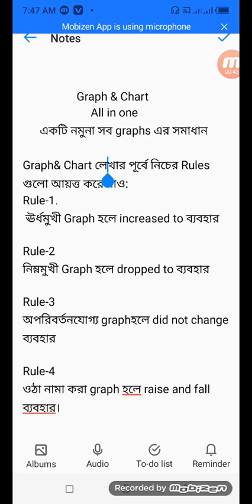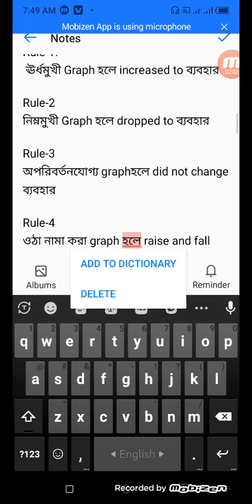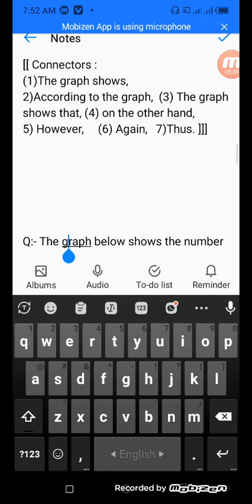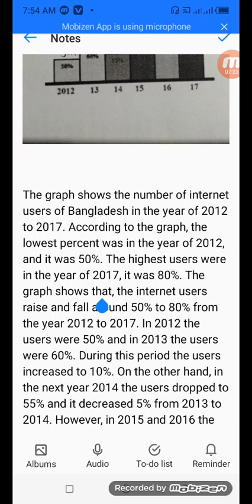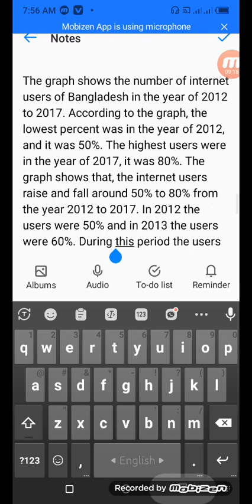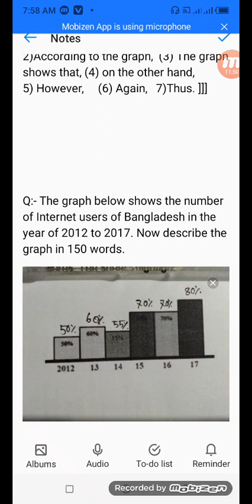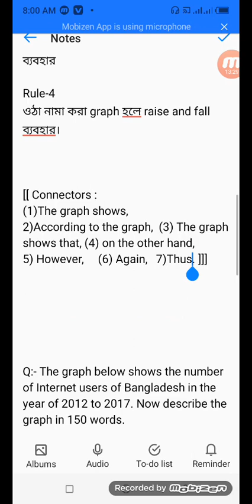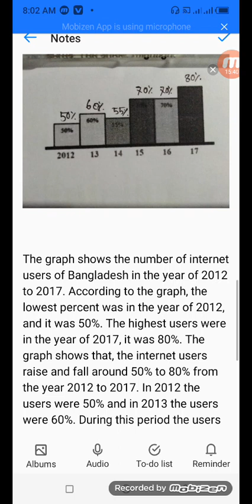How to write graph and chart, graph & chart, pie chart লেখার কৌশল, sample of graph and chart,.